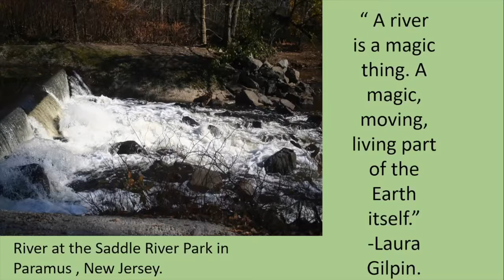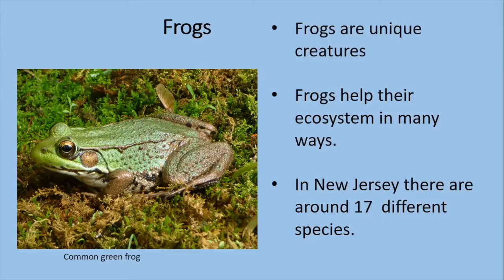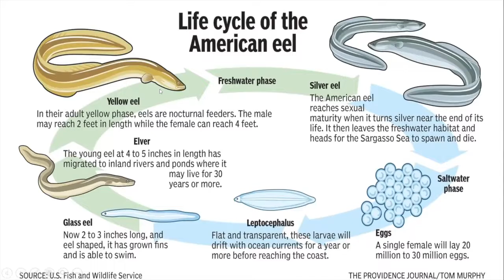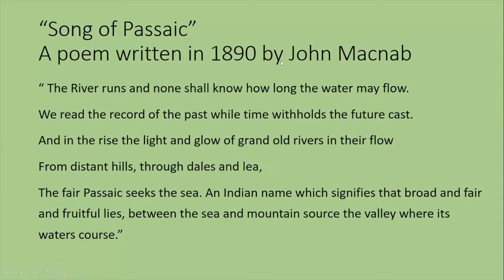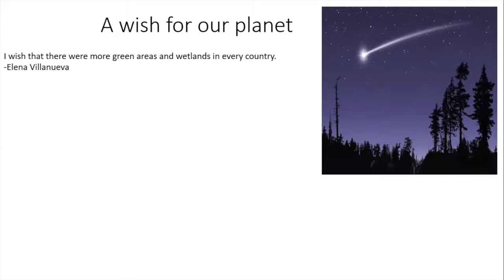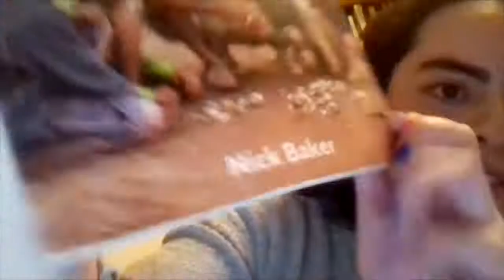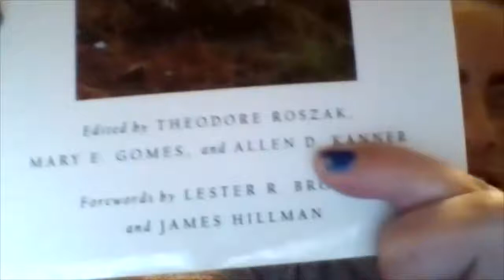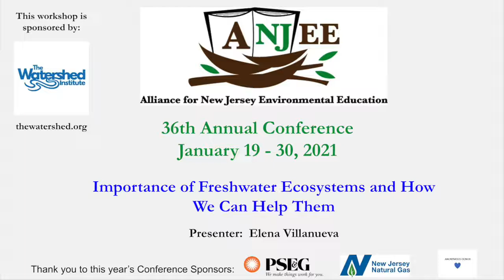The Importance of Freshwater Ecosystems and How We Can Help Them - ANJEE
Thursday, January 21, 2021 - ANJEE's 36th Annual Winter Conference

Elena Villanueva, Ramapo College
​This workshop will discuss the importance of freshwater ecosystems, how the key species contribute to the well being of these habitats and how we can help our local rivers and ponds sustain for the future.